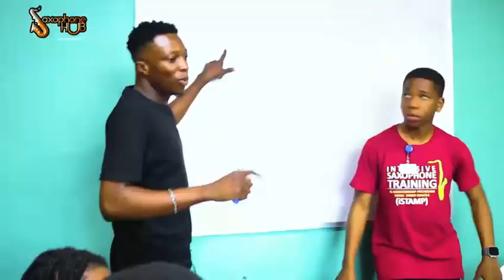T R A N S F O R M A T I O N ✨🔥🇺🇸🇳🇬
Teenagers having fun learning ☺️✨
NCN x Saxophone Hub 🇺🇸🇳🇬